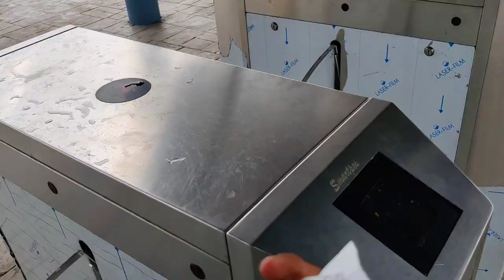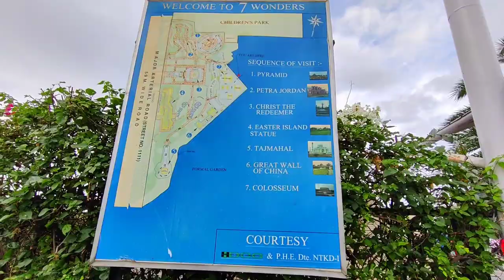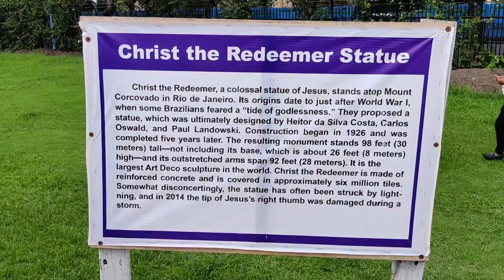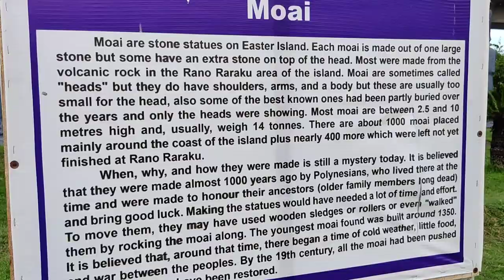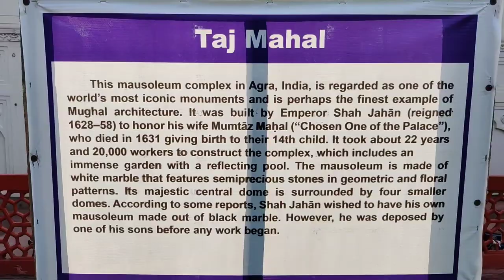Eco Park Kolkata | 7 Wonders | World Biggest Eco Tourism Park Kolkata |BaBu Vlogs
Address:- Major Arterial Road(South-East, Biswa Bangla Sarani, AA II, Newtown, Kolkata, West Bengal 700156

world biggest park in the world